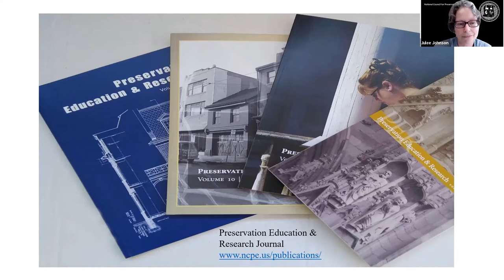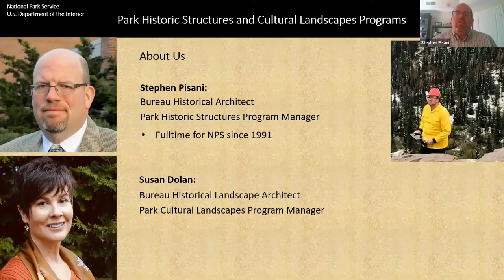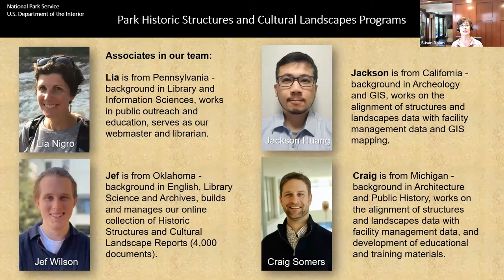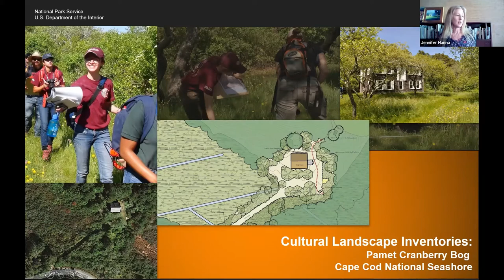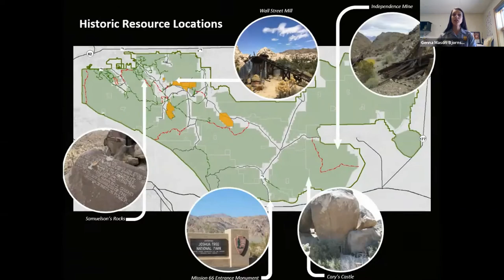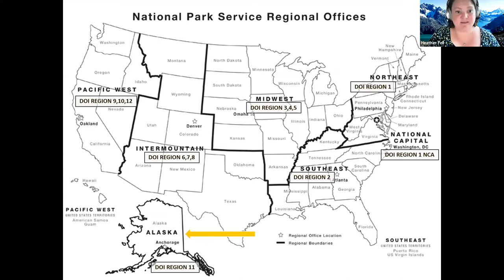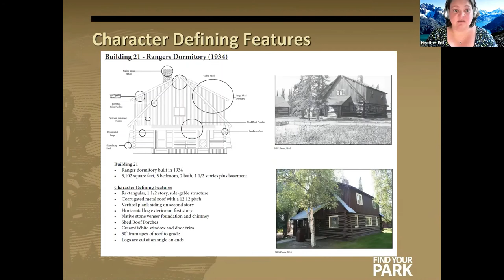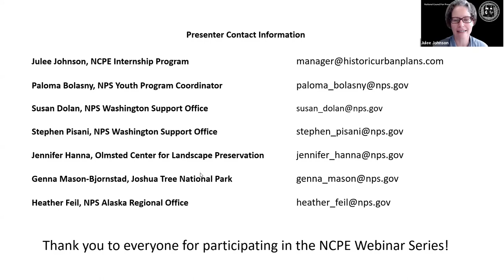NCPE Webinar Series 2021, #3 - Cultural Landscapes and Historic Structures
Five speakers, all from the National Park Service, offer a personal and engaging overview of the Cultural Landscapes and Historic Structures programs at the Federal, regional, and park levels. Speakers include Susan Dolan, Washington Support Office; Stephen Pisani, Washington Support Office; Jennifer Hanna; Olmsted Center for Landscape Preservation; Genna Mason-Bjornstad, Joshua Tree National Park; and Heather Feil, Alaska Regional Office.